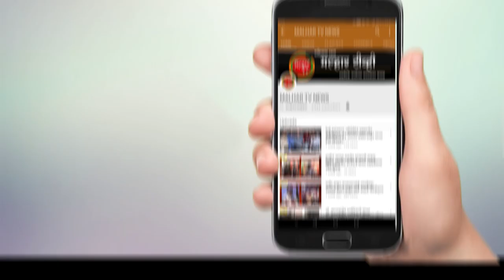म्हसेश्वर यात्रेनिमित्त स्टेप आर्ट डान्स अकॅडेमिच्या वतीने जल्लोष सुवर्णयुगाचा हा कार्यक्रम आयोजीत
न्हावेखाडी उत्तरपाडा येथेश्री म्हसेश्वर देवाची यात्रा साजरी होणार आहे. यात्रे निमीत्त मंगळवारी स्टेप आर्ट डान्स अॅकॅडमीच्यावतीने जल्लोष सुवर्णयुगाचा हा मनोरंजनात्मक कार्यक्रमआयोजीत करण्यात आला होता. या कार्यक्रमाला माजी खासदार लोकनेते रामशेठ ठाकूर आणि भाजपचे उत्तर रायगड जिल्हाध्यक्ष आमदार प्रशांत ठाकूर यांनी यांनी भेट दिली.